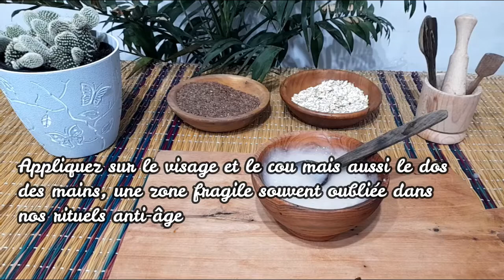Mélangez des graines de lin avec de l'avoine pour paraître 10 ans plus jeune que votre âge !